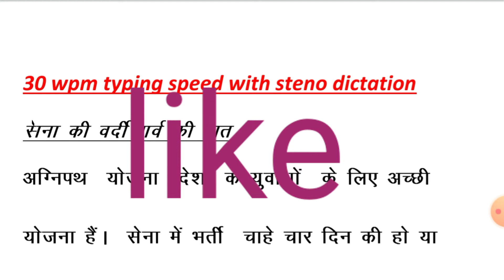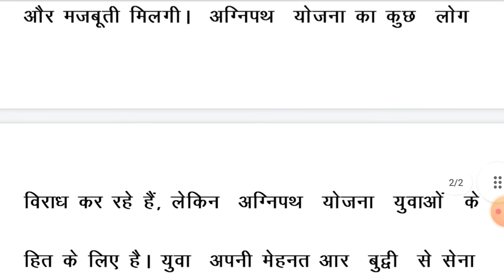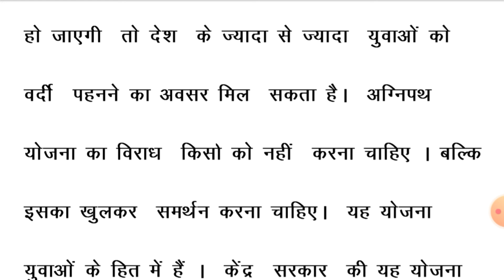30 wpm,30 wpm typing speed,30 wpm steno dictation,30 wpm steno dictation,typing speed 30 wpm,30 wpm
2) 30 wpm Hindi dictation
3) High court stenographer
 4) Hindi shorthand
5) Hindi steno

30 wpm,30 wpm typing speed,30 wpm steno dictation,30 wpm steno dictation,typing speed 30 wpm,30 wpm